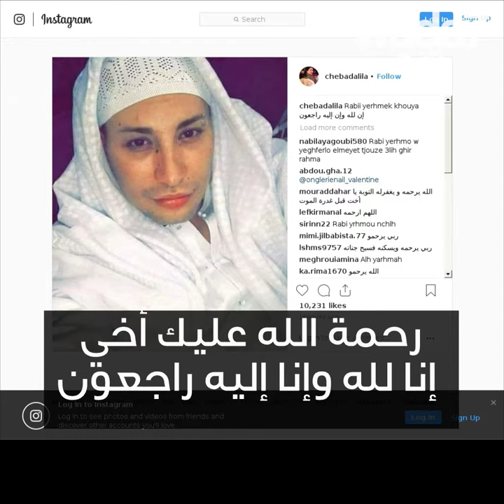هواري منار مات!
توفي مغني الراي الجزائري هواري منار أثناء عملية جراحية!